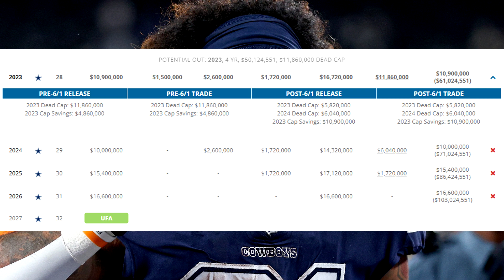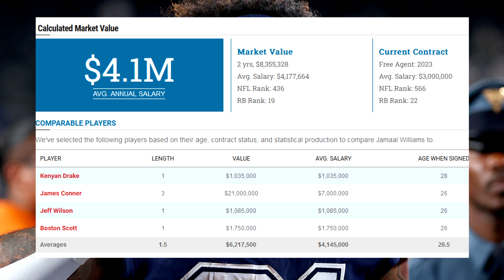Dallas Cowboys and Ezekiel Elliott's Future To Be Revealed Soon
The Dallas Cowboys are going to have to make a decision on Ezekiel Elliott this offseason. For the first time since Dallas drafted Elliott seven years ago he enters an offseason with no guaranteed money on his contract from his extension way back in 2019. Since Zeke’s deal was negotiated, this was always a potential break-point between he and the franchise, in fact last year on the day that the 2022 NFL Draft ended Stephen Jones went out of his way to say that “Zeke’s making a lot of money” which implied even more that the team would consider moving on from him in the spring of 2023. If the Cowboys really were considering moving on from Zeke in 2023 as recently as a year ago, then his production this past season likely made their minds up. It has been well-documented how Elliott struggled down the stretch; when Tony Pollard left the Divisional Round matchup against the San Francisco 49ers the Cowboys got very little production from their workhorse back. Not even 24 hours after that game was over word came out that Zeke was open to a pay cut with the Cowboys this offseason to remain a part of the organization. It seems that his representation may be trying to quantify his options. It seems that Ezekiel Elliott’s representation is going to be working hard at the combine, at least according to ESPN’s Adam Schefter. Schefter noted during Wednesday’s NFL Live that Zeke’s representation will “figure out” his value in Indianapolis before deciding about a potential restructure with the team.